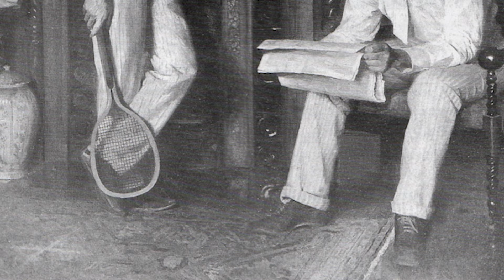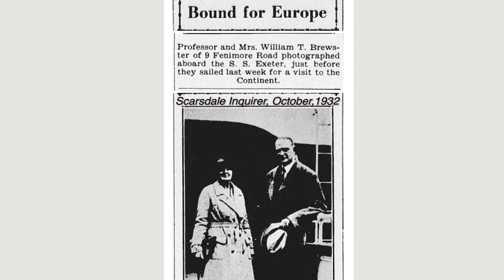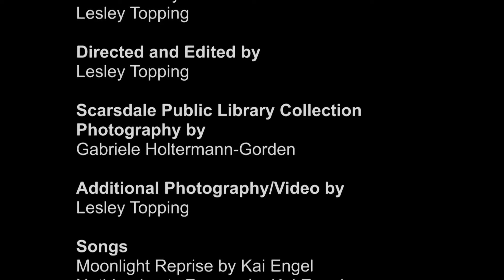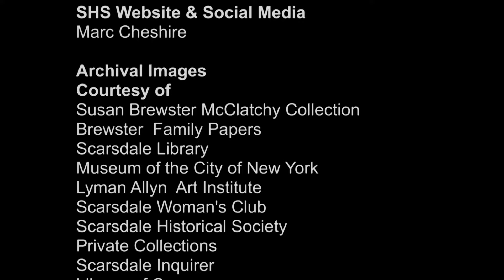Anna Richards Brewster's Life and Art in Scarsdale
Rediscover the life and art of Anna Richards Brewster, (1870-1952) a Scarsdale resident, who in her day, was regarded as one of America's finest Impressionist painters.